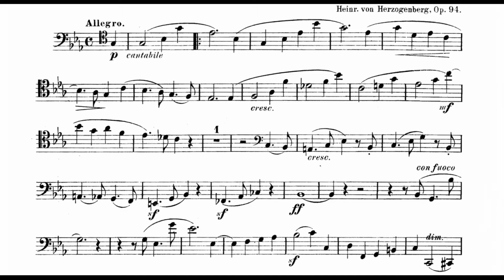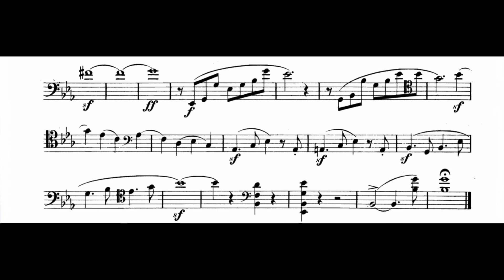Heinrich von Herzogenberg - Cello Sonata #3 in E♭Major, Movement 1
Heinrich von Herzogenberg - Cello Sonata #3 in E♭Major
Saiko Sasaki - Piano
Claudius Herrmann - Cello
Heinrich Picot de Peccaduc, Freiherr von Herzogenberg (10 June 1843 – 9 October 1900) was an Austrian composer and conductor descended from a French aristocratic family.

He was born in Graz and was educated at a Jesuit school in Feldkirch and also in Munich, Dresden and Graz before studying law, philosophy and political science at the university of Vienna. He soon turned his energies to music and attended the composition classes of Felix Otto Dessoff until 1864. Early on he was attracted to the music of Richard Wagner, but after studying J. S. Bach's works he became an adherent of the classical tradition and an advocate for the music of Brahms. In 1866 he married Elisabet von Stockhausen, who had been a piano pupil of Brahms; Brahms's letters to and from both Herzogenbergs form one of the most delightful sections of his correspondence. They lived in Graz until 1872, when they moved to Leipzig. In 1874, with the Bach scholar Philipp Spitta, Herzogenberg founded the Leipzig Bach-Verein, which concerned itself with the revival of Bach’s cantatas. Herzogenberg was its artistic director for ten years, during which time Ethel Smyth was one of his composition pupils. From 1885 he was Professor of Composition at the Hochschule für Musik in Berlin. It was in this capacity that he advised the young Ralph Vaughan Williams to study with Max Bruch. He died suddenly in Wiesbaden, aged 57; in his last years he used a wheelchair due to necrosis of the joints.

Herzogenberg was a well-schooled composer of definite gifts. In 1876 he wrote a set of Variations on a theme of Brahms (his op.23, for piano four hands, on the Brahms song, Die Trauernde, op.7 no.5), but despite Elisabet’s cajoling Brahms almost never expressed approval of his works. It has been suggested that Brahms was piqued that Herzogenberg had married Elisabet, of whom he was himself extremely fond. Toward the end of his life, Brahms grudgingly relented somewhat, writing “Herzogenberg is able to do more than any of the others.”

While Herzogenberg has been characterized as a mere epigone of Brahms, many of his compositions show little or no overt Brahmsian influence. For example his two string trios Op.27 Nos. 1 & 2, while some early compositions pre-dating his acquaintance with Brahms have features in common with the older composer.

Towards the end of his life he concentrated on providing music for communal worship in the Lutheran Evangelical Church in Strasbourg, under the influence of Friedrich Spitta, brother of Philipp Spitta, who was professor of theology there, though Herzogenberg himself remained Roman Catholic. His models in these pieces were the Bach oratorios and passions, with chorales designed to be sung by the congregation and played by only a small instrumental ensemble. He also wrote a large-scale Mass in memory of Philipp Spitta, for which Friedrich Spitta selected the text. Several of Herzogenberg’s major works were thought to have been destroyed during World War II but resurfaced during the 1990s.
Note: Sections of the actual scores have been skipped by the performer.